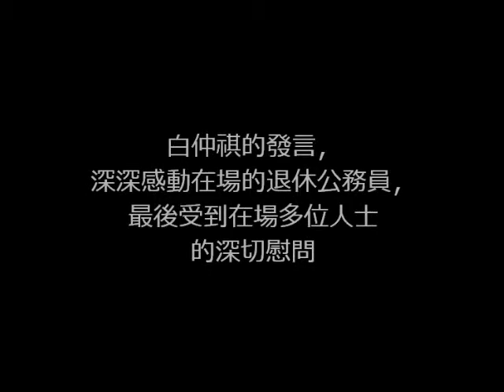獅子山學會 - 重建公務員樓不是幫人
白仲祺
獅子山學會

立法會
公務員建屋合作社樓宇重建事宜小組委員會會議 (2016_03_01)